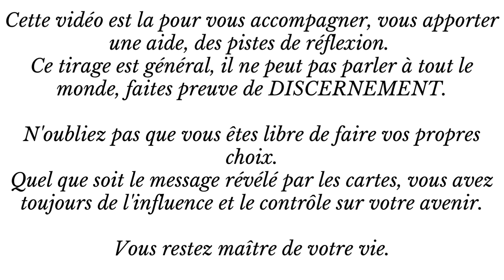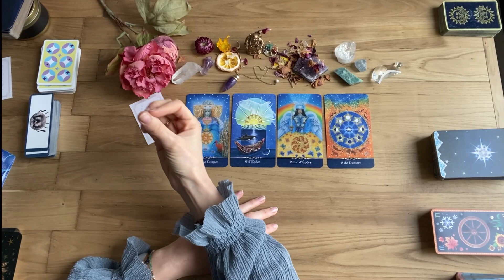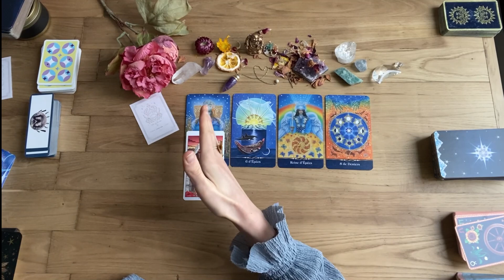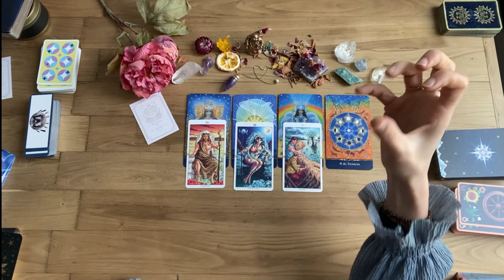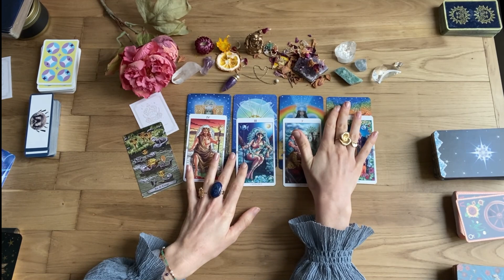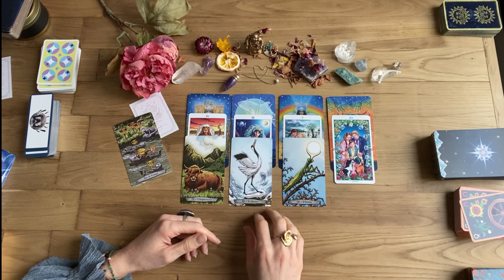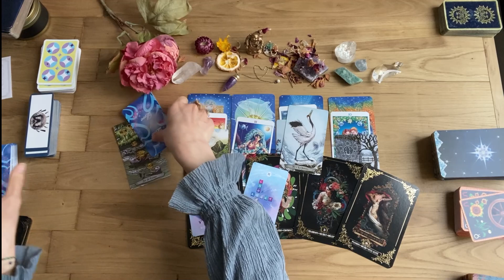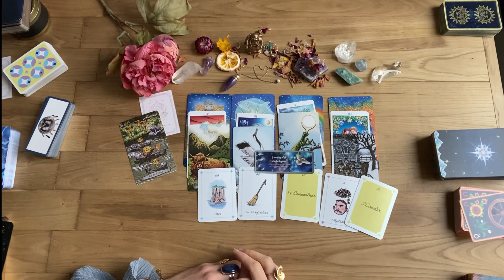GARDEZ LA TETE HAUTE, DEFENDEZ VOS VALEURS ! CANCER JANVIER 2023 ​🌟​​✨🤍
J'y ai mis mon cœur et mon énergie. N'hésites pas à me dire si le tirage t'as parlé et si cela a résonné en toi.

JEUX :

LE TAROT COSMIQUE
TAROT DE LA ROUE DE L'ANNEE
LE TAROT DE L'ANIMAL TOTEM
ORACLE DIS MOI QUE TU M'AIMES
ORACLE LINE OF LOVE IRENE RUST
LE COACHING DE CHARLIE SOUL SHADOW
LE PETIT ORACLE MESSAGER

❤️❤️❤️❤️❤️❤️❤️❤️❤️❤️❤️MERCI ❤️❤️❤️❤️❤️❤️❤️❤️❤️❤️❤️❤️❤️❤️❤️❤️

Jessie ✨ Loooove ❤️